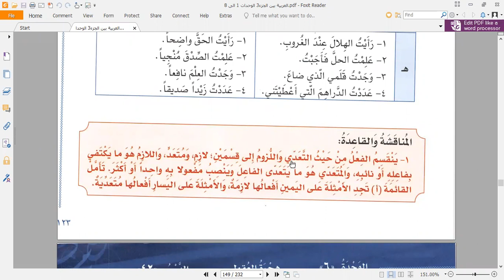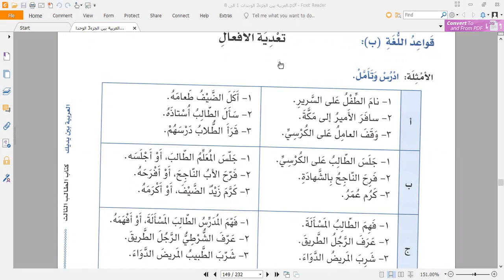Arabe Espanol Ruso Leccion 3.08.2022.